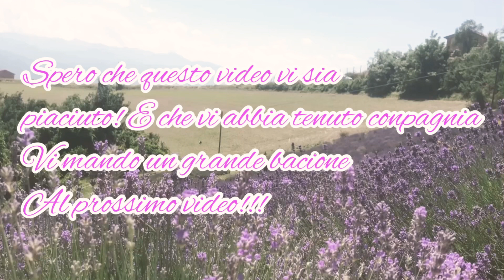Un mare viola!!! Tra Piemonte e Liguria!